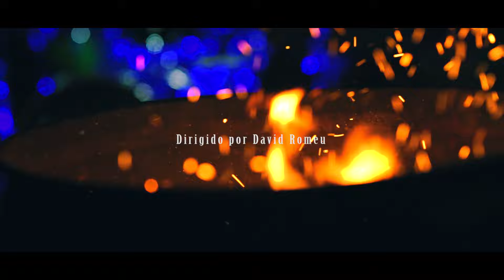EKKO "Resurgir" (Videoclip)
Artista: EKKO
Canción: Resurgir
Álbum: Las Leyes De Su Jauría (Maldito Digital, 2022)

o Idea original de Ekko
o Guión: Ekko
o Grabado y editado por David Romeu  (Winner Horse Productions)